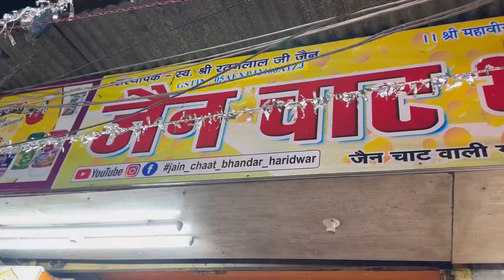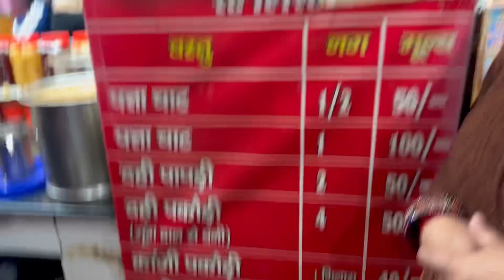JAIN CHAAT BHANDAR | Magic chaat in Haridwar | special kanji vada| Haridwar special food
Hello friends, Swagat Hai Aap ka Hamari channel par.
Aaj ka vlog Hone wala Hai Sabhi Food lovers Ke liye ,Humne ki Hai covering Haridwar key “JAIN CHAAT BHANDAR “ ki aap aaye or try kare yeah ke chaat ko trust me apko bahut pasand aayega.

📍shop address:-
Motibazar chaat wali gali, har ki pauri, Haridwar , Uttarakhand 249401
Jain chaat bhandar

Keep supporting my family ❤️